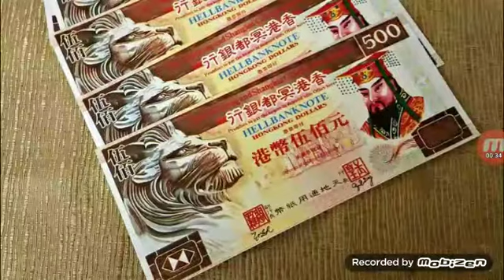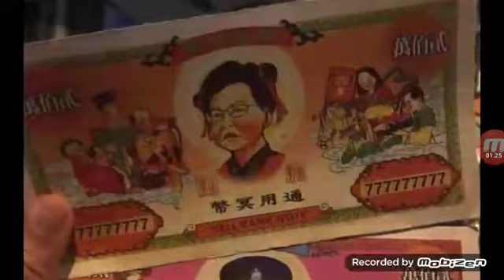SG IMH AETOS SI BEI HAO LIAN is the 1 Mr Goh Kai Lun Bully 犯人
Goh kai lun is mother fuck.